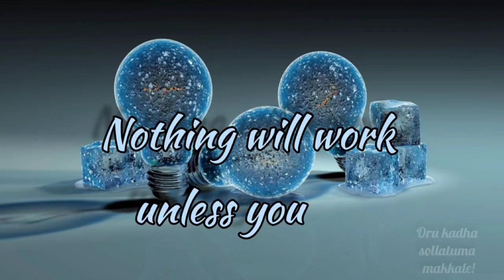Thought of the day #44